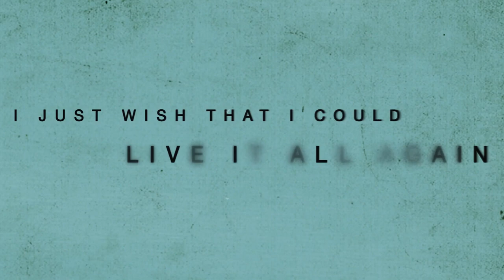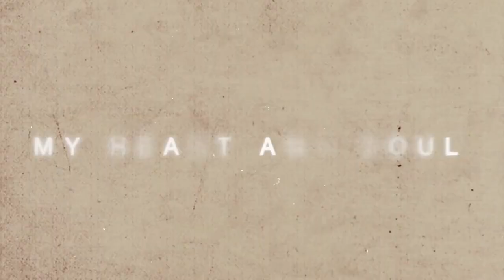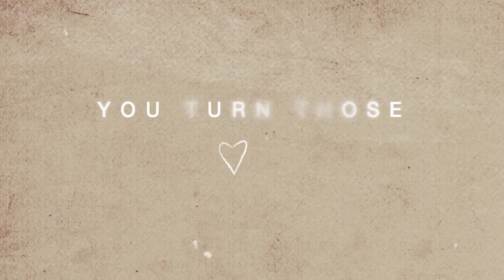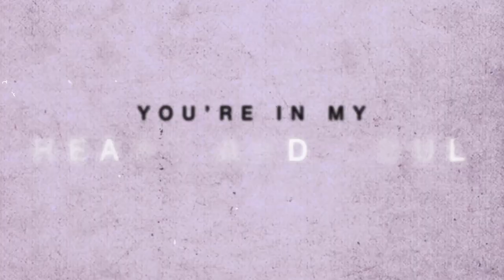Marc Robillard - Heart and Soul Royalty free music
Marc Robillard - Heart and Soul

► Misterbassboost

•Information to use this song::

Marc Robillard music is copyrighted but free to use only on youtube if prober credits is added

➤ Please include the following in your video description (Copy & Paste):

Song: Marc Robillard - Heart and Soul Royalty free music
Music provided by: MisterTracks

The song will be taken down asap if you don't want your song featured on my channel.